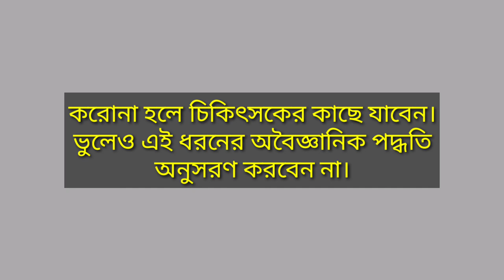নোয়াখালীর আবুল দিচ্ছে করোনার চিকিৎসা, ওষুধের নাম কেরোসিনের তেল😷😷😷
নোয়াখালীর আবুল কাশেম। দিচ্ছেন করোনা চিকিৎসা। ছাপিয়েছেন লিফলেট। বলছেন, কেরোসিনের তেল দিয়ে করোনা ভাল হয়। কিন্তু ভুলেও কেউ এই প্রাকটিস করবেন না। এটা শতভাগ অবৈজ্ঞানিক।